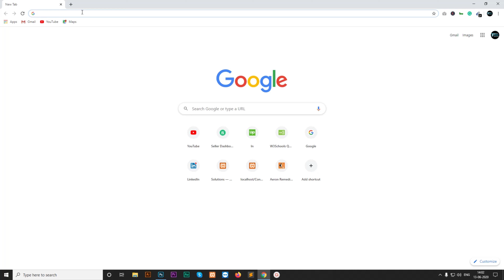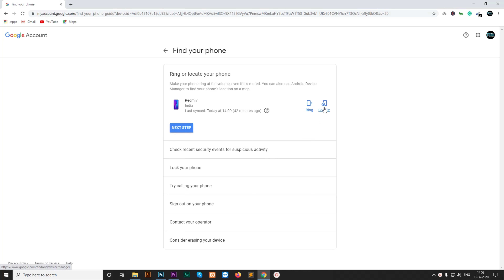How to Find a Lost Android Phone | Track Stolen Phone? Secure Data? What to do? IMEI Tracking?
Namaskaar Dosto, is video mein maine aapse ek important topic ke baare mein baat ki hai, ki agar aapka phone kho jaaye ya chori ho jaaye to us lost phone  ko kaise recover kar sakte hai? IMEI Tracking Possible hai ya nahi? IMEI number kya hai ? aap kaise phone ko Track kar paogye? Lost phone ki recovery ke liye kya steps follow karne pdegye. Agar aapke pass Lost Phone ka IMEI number nahi hai toh kaise aap IMEI number pata laga sakte ho ? Police complaint se kuch hoga ya nahi ? Android Phone ko remotely locate kaise kar sakte hai ghar bhete? data ko Remotely Erase kaise kar sakte hai yahi sab baatein maine aapse is video mein ki hai. Mujhe umeed hai ki aapko yeh video pasand aayegi.